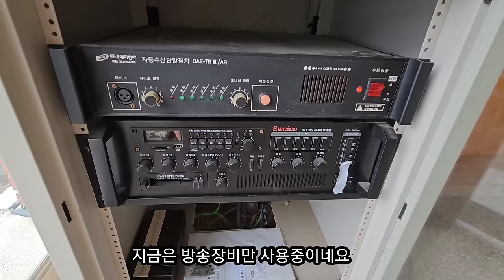폐허로 변한 유령 마을회관 ♧ 어촌도 인구소멸 . 바닷가 시골집 가격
폐허로 변한 유령 마을회관
어촌도 인구소멸
바닷가 시골집 빈집 촌집가격